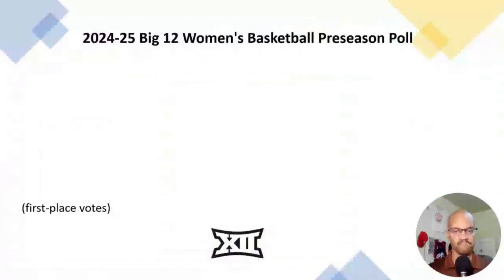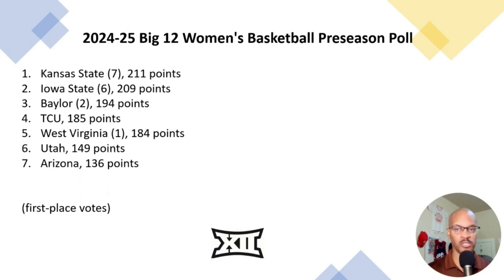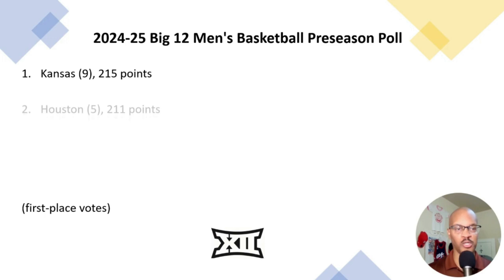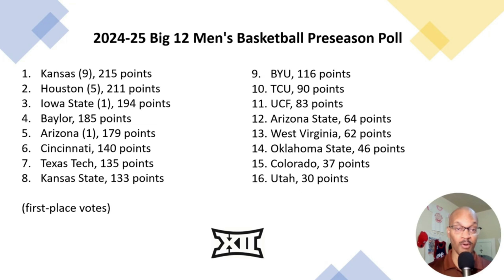Big 12 Basketball Men's and Women's Preseason Polls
The Big 12 has announced the preseason polls for men's and women's basketball.

00:00 - Intro
00:54 - Big 12 Women's Hoops preseason poll reveal
02:19 - Big 12 Men's Hoops preseason poll reveal
04:40 - The HRR will attend Big 12 Basketball Tipoff